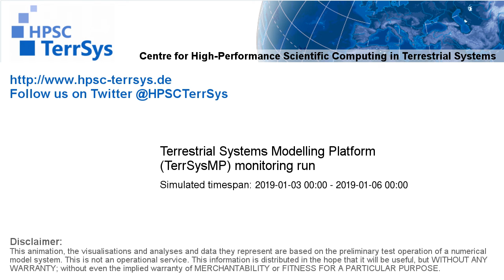TerrSysMP monitoring run 2019-01-03 - remaining unsaturated storage - Europe (72h)